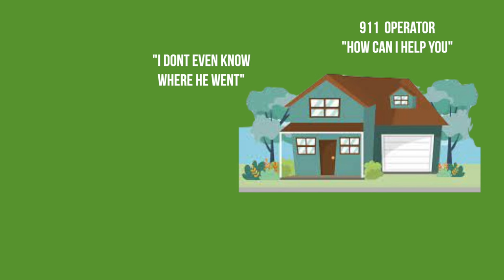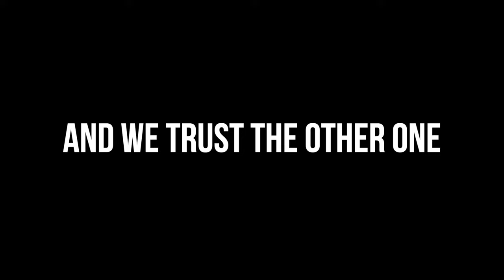S.4 E. #7 - Shane Evans "Transforming The Art of Music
Sometimes we get a person in the Mental Edge hot seat and turn on the mics and its just flows like lava .. and that's exactly what happened with Shane Evans.

He's the owner and operator of the Hobart Art Theater and he shares the business with a trusted partner who runs the incredible Bar and Grill right next store. Together they've brought something special to the region that's hard to believe..an all inclusive top notch live music and restaurant experience that attracts national touring talent.

Somehow, despite all of the integration of new power and sound equipment, Shane has managed to keep that special old school theater charm at the forefront. So even though in the background, technically the theater hardly resembles its original musty self...at the user end, it still feels like home.

I don't want to steal any more thunder from this amazing episode. Just get to clicking .. Shane's passion and exuberance is exactly what you need today .. and The Art Theater and BrickHouse Bar and Grill is exactly what you need tonight!

The Mental Edge Pledge: "We Pledge to Live On The Edge" and this is how you can help us

• Listen on all your favorite streaming apps search for "The MentalEdge Podcast"
• Be on the show: If you know anyone with a great story that you'd like us to interview please let us know. We love a good story.